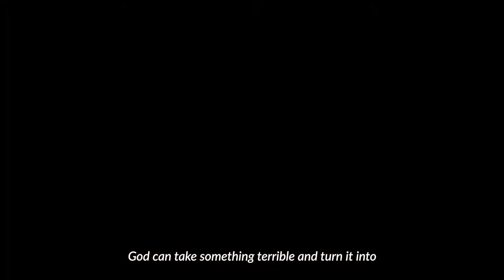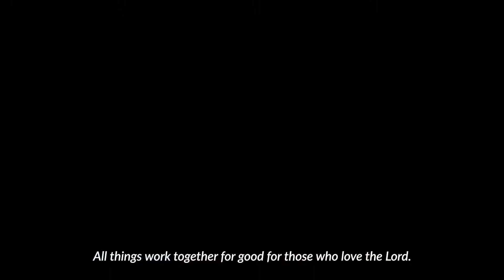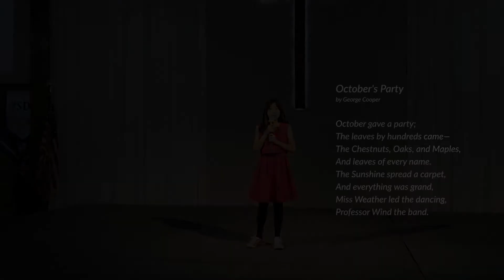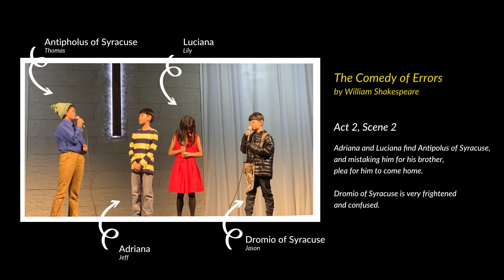Olivet Academy First Quarter Speech Day (Nov 18, 2021)